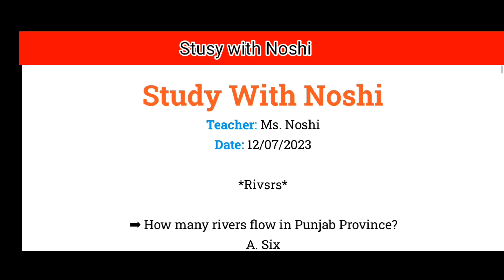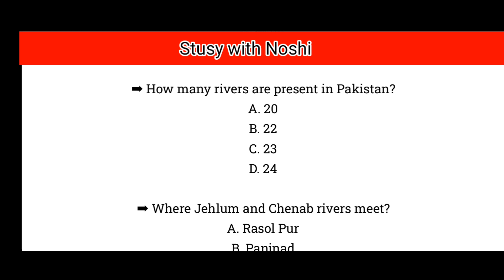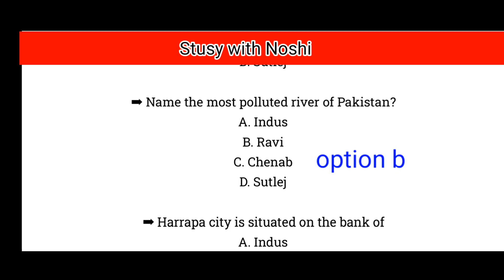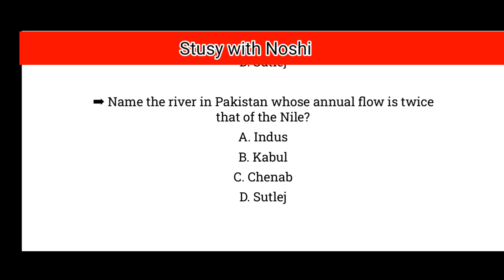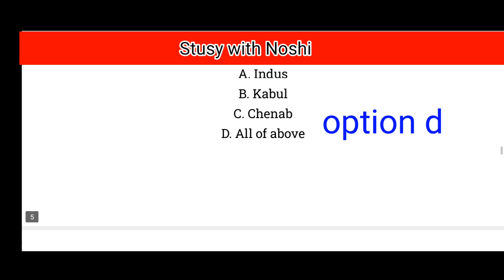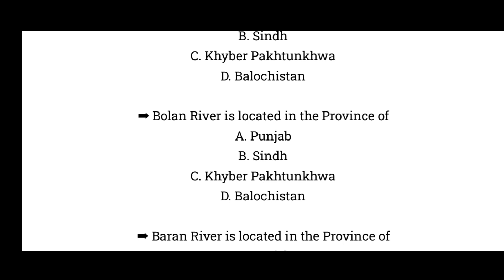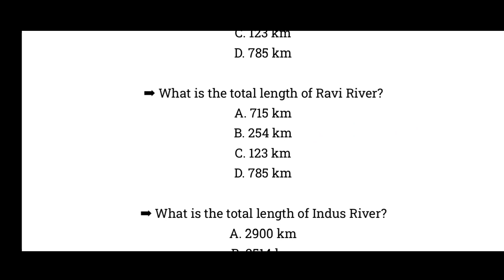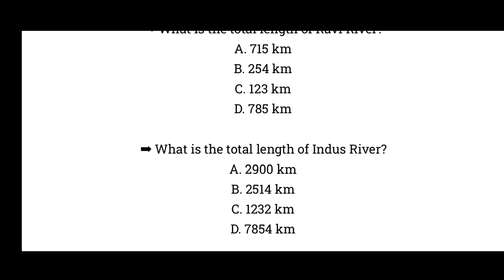SST Test Preparation | SST HST SPSC Pakistan Studies | SST Sample Paper |SST General Category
SST Science Category
SST sample paper
SST general category
SST SPSC past paper